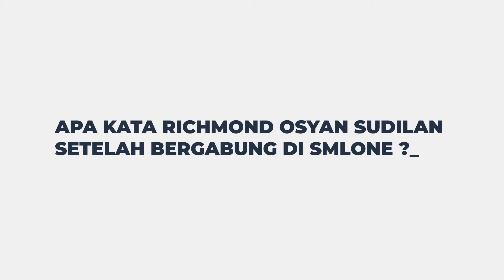Testimoni Richmond Osyan Sudilan | Junior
Richmond merupakan salah satu trainee Orator Society Junior SMLONE. Divideo ini Richmond akan memberikan sebuah testimoninya selama dia masuk di SMLONE, yuk mari kita simak 🤔